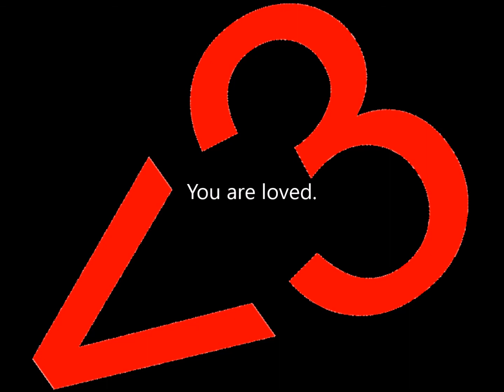Breathe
This is for any fans of David Haydn-Jones who might find it useful (or entertaining...)

To help with my anxiety, I have breathing exercises. A friend suggested staring at pictures of David (who is very handsome, you gotta admit!) and after talking to a few friends, they wanted to see what I came up with.

I have tried to tag all the photos I could- thank you to Krista and Claire for letting me use their JIB9 photos, and thank you David for not sending a cease and desist letter (yet).

Music is Taking Chances (Instrumental) by Celine Dion, who is my favourite artist.

I hope you enjoy this, and if it helps, all the better xx